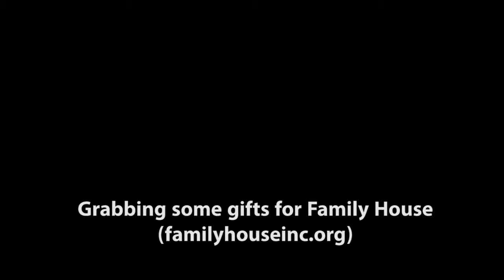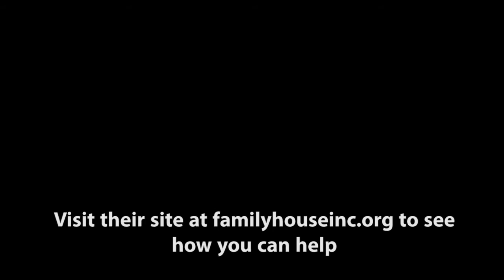Family House shopping spree 2013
Each year my wife and I go Christmas shopping for the families staying at Family House. We try to use local toy stores where possible (MrMopps, Talbots Toyland) but Target also has a pretty good selection.